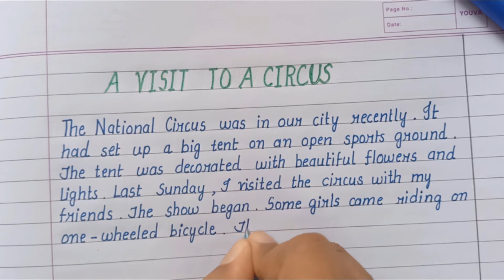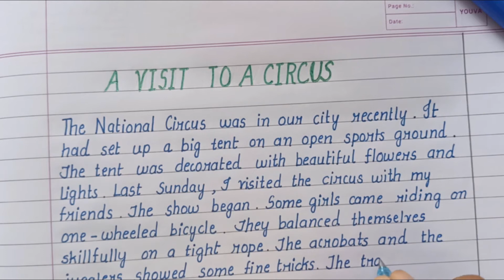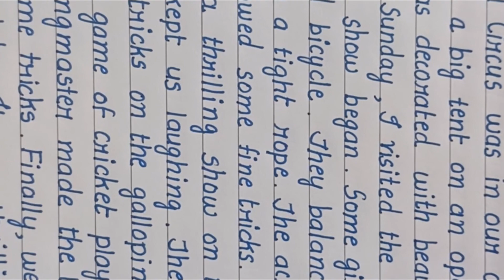How to Write Essay on A Visit to a Circus || Essay Writing || Short Essays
How to write essay on a visit to a circus
Best way to write essay on a visit to a circus
Perfect pattern...